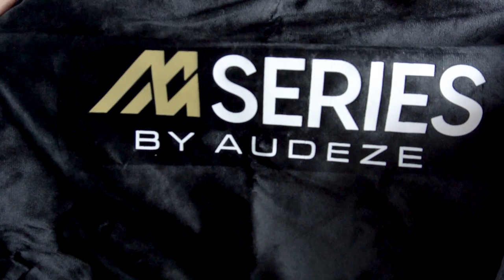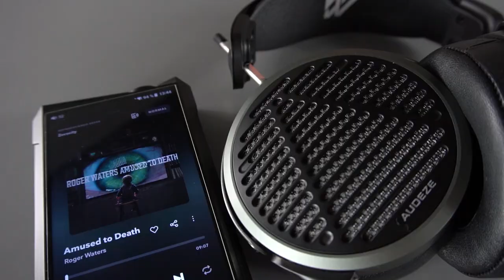Review Audeze MM-500, auriculares TOP para estudio y más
Los Audeze MM-500, apadrinados por el ingeniero de sonido ganador de 11 Grammys Manny Marroquin, son la novedad más reciente de la firma y la alternativa perfecta para uso profesional.

Con drivers exclusivos, solo 40 Ohms de impedancia y diseño abierto para una escena amplia, estos auriculares TOP no escatiman en detalle. Para nuestro especialista Alex, son los auriculares de Audeze que dan un paso adelante.

♔ Envío GRATIS

0:00 Intro
0:42 Presentación producto
02:57 Unboxing
04:47 Características
05:43 Perfil de sonido
08:14 Conclusión y despedida